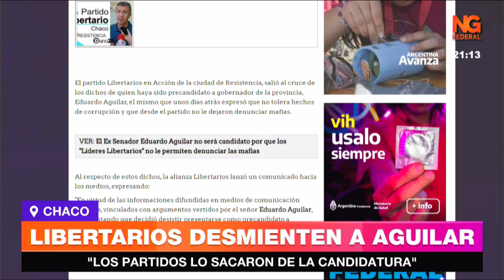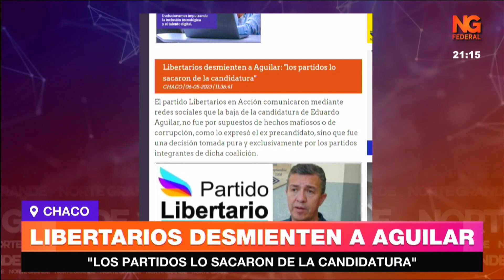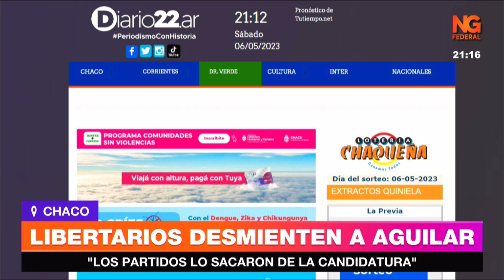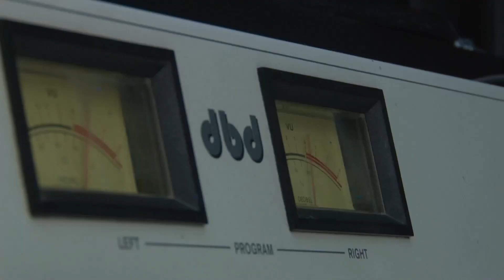NGFEDERAL - LIBERTARIOS DESMIENTEN A AGUILAR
"LOS PARTIDOS LO SACARON DE LA CANDIDATURA"
El partido Libertarios en Acción comunicaron mediante redes sociales que la baja de la candidatura de Eduardo Aguilar, no fue por supuestos de hechos mafiosos o de corrupción, como lo expresó el ex precandidato, sino que fue una decisión tomada pura y exclusivamente por los partidos integrantes de dicha coalición.

ENLACE: diario22.ar - Libertarios desmienten a Aguilar: "los partidos lo sacaron de la candidatura"